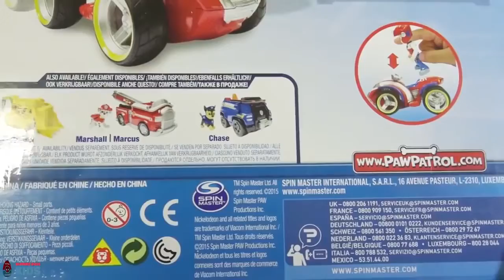Paw patrol Chase Play doh Stop Motion w Pups arrest Joker Stopmotion Animation